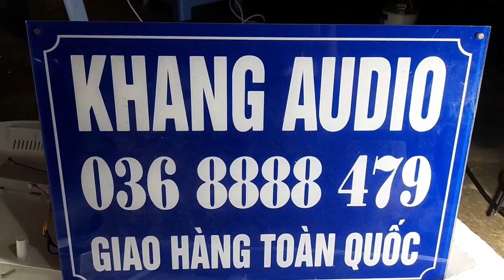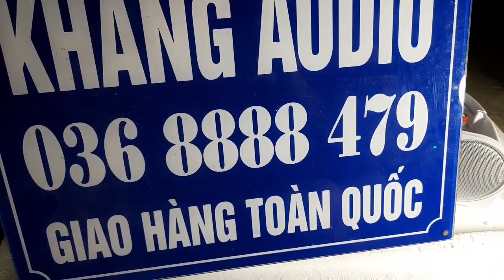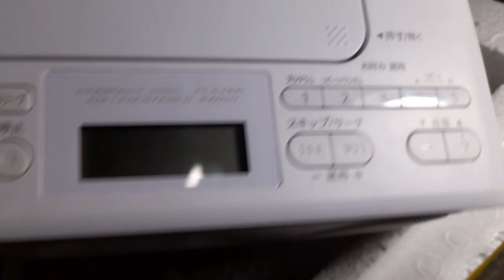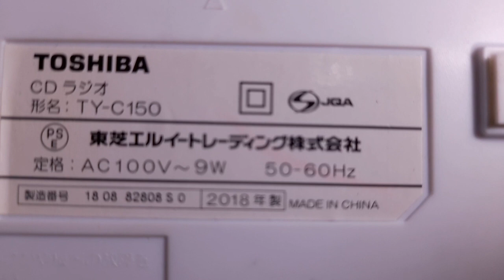2 CÁI ĐÀI - MỘT BUỔI CHIỀU CUỐI XUÂN